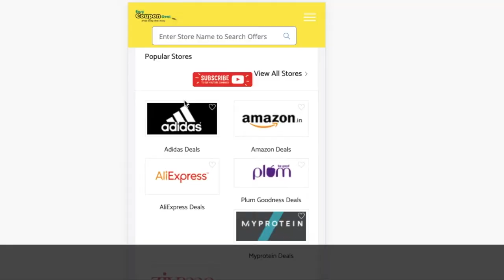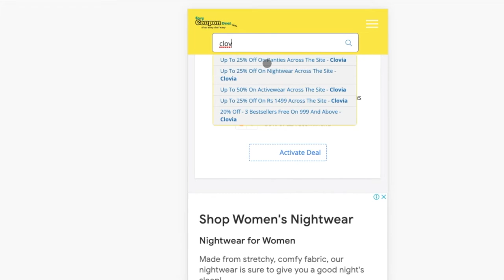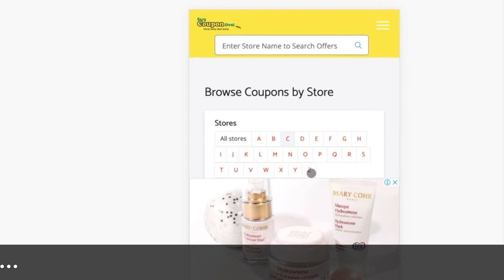✅Shyaway coupons | Zivame coupons | Clovia coupons | High discount coupon codes | clovia sale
Modern Women always cherish dreams about their appearance; define their own likes and dislikes about the way their image ought to reflect on the mirror. A woman’s endeavour in achieving perfect curves is sprouted by crazy junks of whacks like dieting, workouts and beauty therapies.

Explore our wide collection of shapewear, tops, bottom wear, swimwear & sportswear. Enjoy fabulous offers on our stunning range, from everyday styles to high-fashion products in every size. Zivame.com offers solutions for every stage in a woman’s life.

clovia coupons
clovia sale